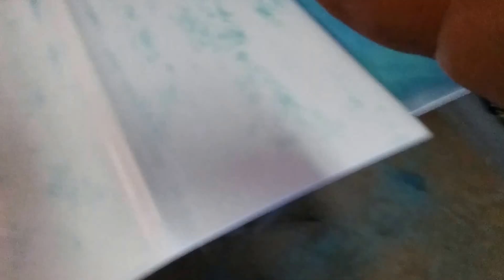1974 Chevy C10 Painting a Faux-Patina Paint Job #4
1974 Chevy C10 Painting a Faux-Patina Paint Job #4
My Blog Post on doing the faux-patina paint job...more as I get further along with the wet sanding:
1974 Chevy C10 Short Bed Step Side Hot Rod, Rat Rod, Bare Metal Bandit

Photos of build on my 1974 Chevy C10 Short Bed Step Side!

All Video's of the build on my 1974 Chevy C10 Short Bed Step Side!

Most everything is new, recently Built 350 Motor, 400 Tranny, with about 2000 miles on the motor.
The paint job is a unique custom combination of patina and bare metal with 2 coats of clear.

CPP Tubular Coil Suspension front and back. Racing Sway Bars front & back.
The 1974 Chevy C10 handles like a racecar!

New front fenders, new functional Cowl Hood, Custom Headlights, Custom Grill.

New Windshield and One Piece Rear Window.

New Tires and Wheels, AEV Rev Wheels Classic 100 Series.

Serpentine System, New Aluminum Radiator with Dual Electric Fans.

Longtube Ceramic Chrome Headers, 3" Exhaust from headers back through Magna Flow Mufflers to 4" x 12" Chrome tips, Holly 750 Dual Pumper with Chrome Rails and Braided Line to Upgraded fuel pump, Thumper Comp Cam, Racing Crank, Rods and Pistons, MSD Distributor.

New interior, New Oak Wood Bed, Corbeau Racing Seats, Custom Old School Wood Steering Wheel, Alpine Stereo, Custom LED Gauges, Air Conditioning, and much more...=)

Call if ya Gotta Have it!!! =)